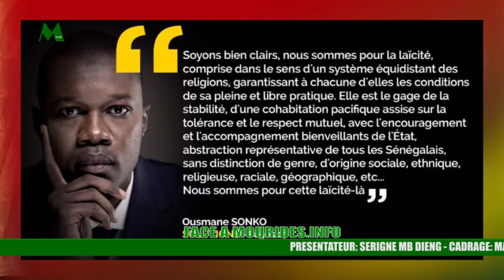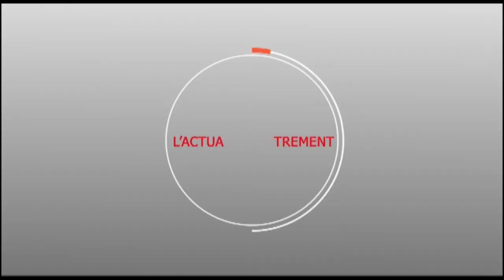FACE A MOURIDES.INFO : Serigne Cheikh Thioro MBACKE défend SONKO sur l'affaire des 94 milliards